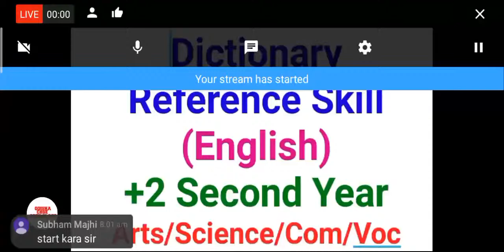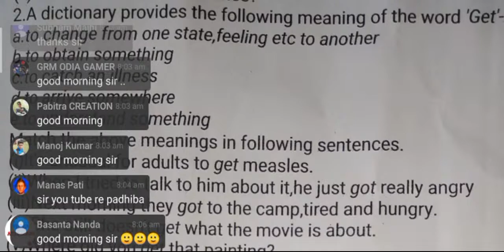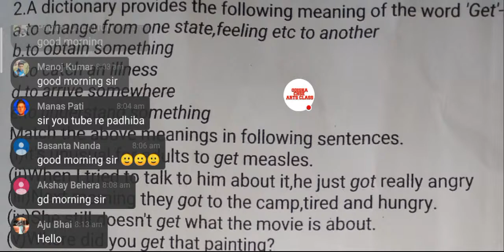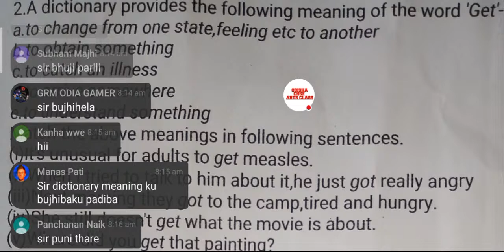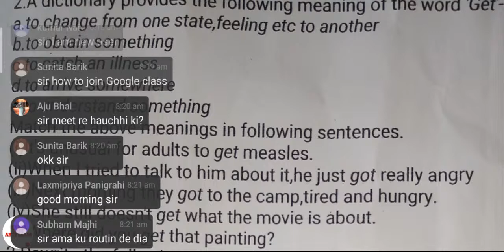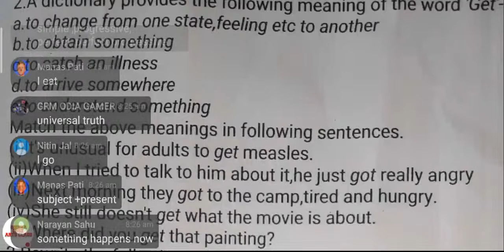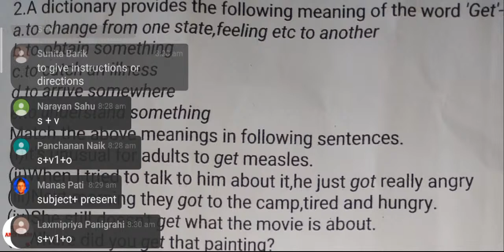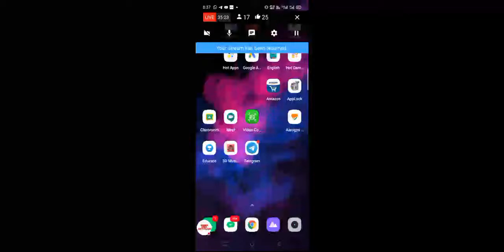Dictionary Reference Skill English Class,+2 2nd Year,CHSE,Odisha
Join Now Google Classroom !
English Class code- 3cgvban